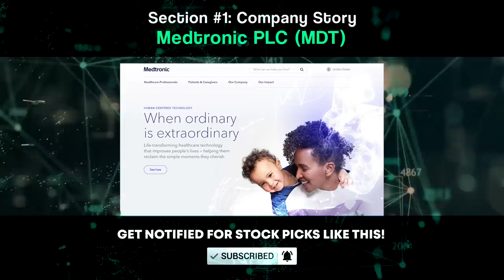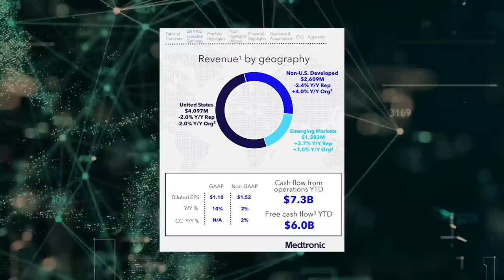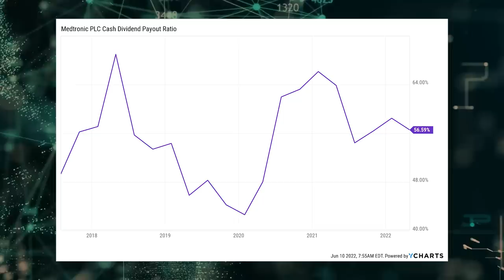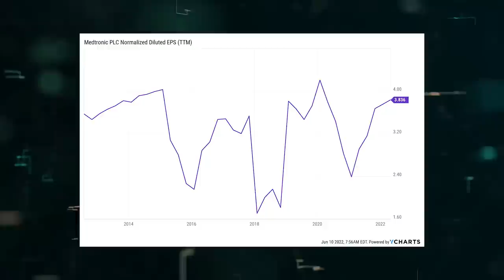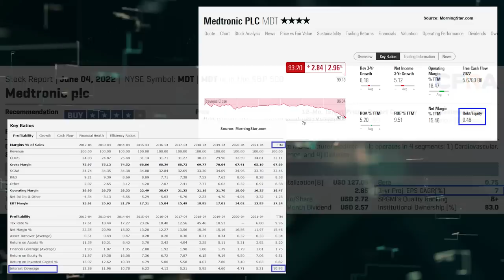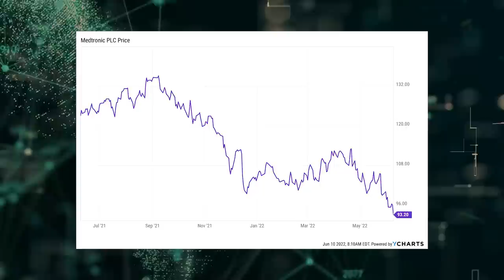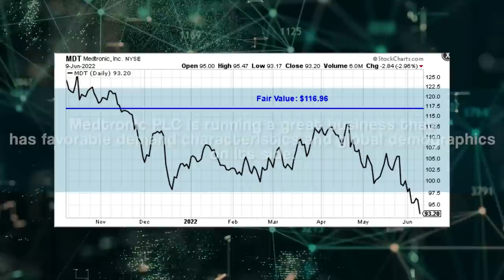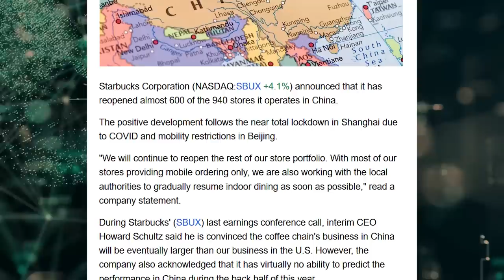This Dividend Aristocrat Has Dropped By 30%!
Want to invest in a world-class business?

Looking for a market-beating dividend that just got increased by nearly 8%?

Like the idea of buying a Dividend Aristocrat after it's dropped by 30%?